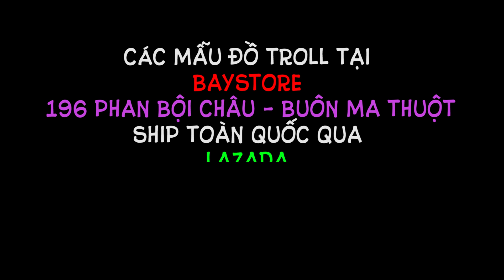8 món Đồ troll Baystore